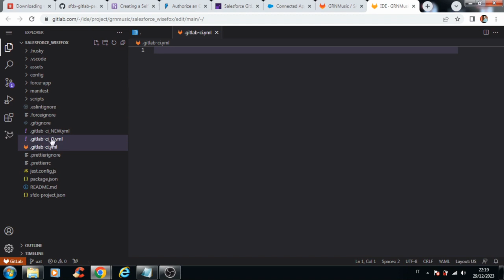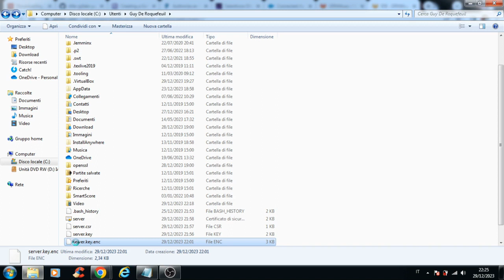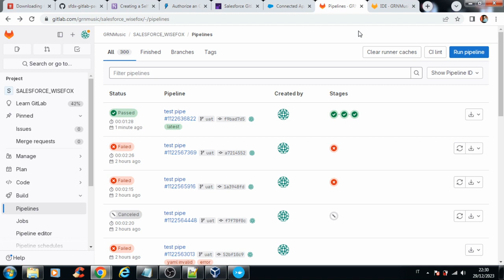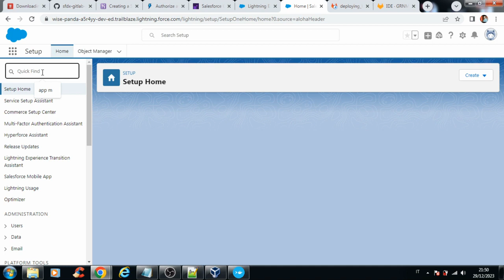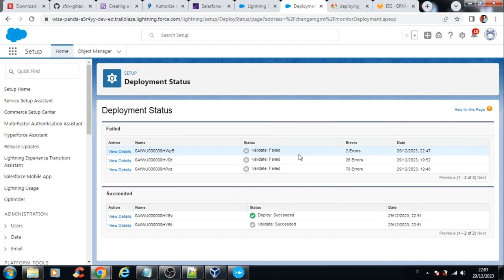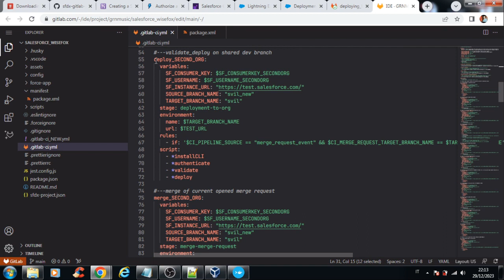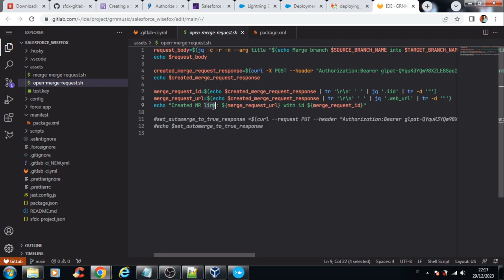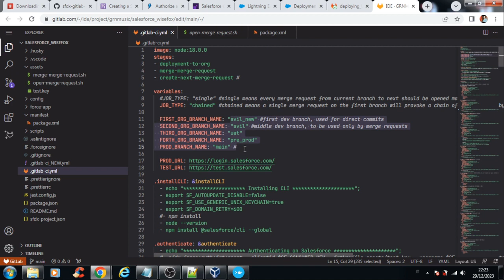GUIDA - Configurare da zero una catena DevOps con Gitlab CI/CD per rilasciare su Salesforce |2 [ITA]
[Parte 2]
Step-by-step per configurare da zero un automatismo tramite Pipeline Gitlab CI/CD (Shared o Project Runners) che migri del software da una org Salesforce di partenza a una di arrivo, attraverso autenticazione, validate, run delle classi di test e deploy.
Differenze tra rilascio completo e rilascio in delta, esempi di file di configurazione (.gitlab-ci.yml) più o meno complessi.
Approfondimento: catena di rilascio completa che passa per cinque org con pipeline autogeneranti.

Capitoli
00:00 - Primo esempio file .gitlab-ci.yml (solo autenticazione)
05:40 - Push e test pipeline
07:58 - Differenze tra rilascio globale e rilascio in delta
09:12 - Creazione classi di prova e secondo esempio file .gitlab-ci.yml (autenticazione, validate, deploy)
12:26 - Push e test (con validate fallita)
14:15 - Push e test (tutto andato a buon fine)
16:32 - Outro
16:58 - Approfondimento (facoltativo): pipeline(s) con cinque branch e cinque org

Strumenti utilizzati:
Salesforce
S.O. Windows 7 (o superiori)
Gitlab CI/CD

File .gitlab-ci.yml - solo autenticazione (importante l'identazione)
image: salesforce/salesforcedx:latest-slim

stages:
- authenticate
- validate
- deploy

authenticating_UAT:
  stage: authenticate
  script:
  - openssl enc -nosalt -aes-256-cbc -d -in assets/server.key.enc -out assets/server.key -base64 -K $LA_VOSTRA_CHIAVE -iv $IL_VOSTRO_IV -k $LA_VOSTRA_PASSWORD
  - sf org login jwt --client-id $LA_VOSTRA_CONSUMER_KEY --jwt-key-file assets/server.key --username $IL_VOSTRO_USERNAME--instance-url $LA_VOSTRA_URL--alias my-hub-org

validating_UAT:
  stage: validate
  script:
    - echo "validating to UAT"
deploying_UAT:
  stage: deploy
  script:
   - echo "Deploying to UAT"

File .gitlab-ci.yml - autenticazione, validate, deploy con rilascio completo (importante l'identazione)
image: salesforce/salesforcedx:latest-slim

stages:
- deploy

deploying_UAT:
  stage: deploy
  script:
    - sf project deploy validate --manifest manifest/package.xml -o $IL_VOSTRO_USERNAME
    - sf project deploy start --manifest manifest/package.xml -o $IL_VOSTRO_USERNAME